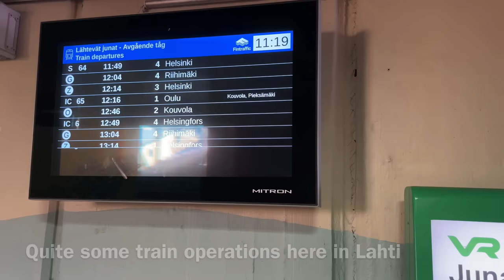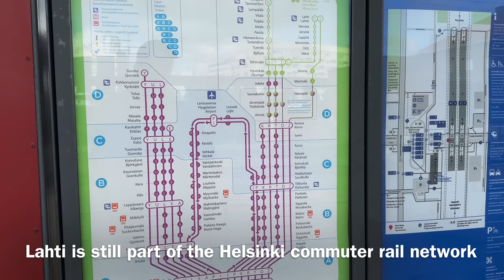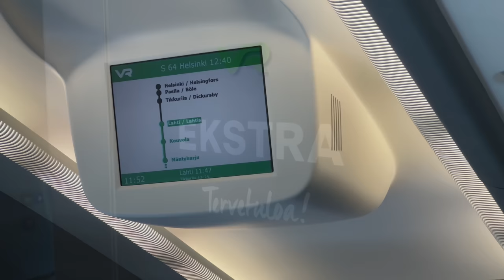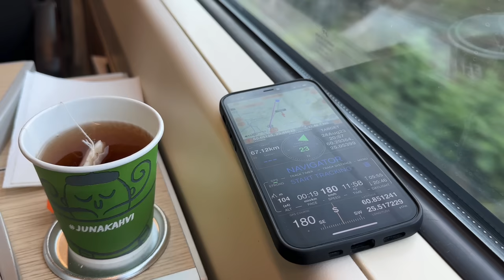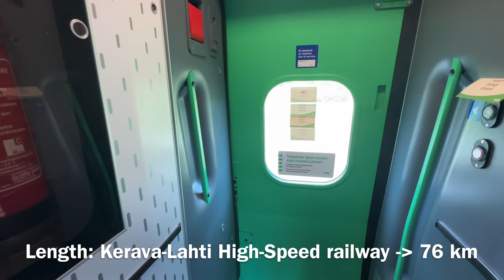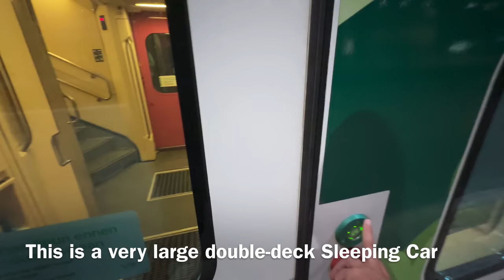High-Speed Rail in Finland - VR Pendolino Train in Ekstra Class from Lahti to Helsinki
Train: VR Pendolino S 64
From: Kajaani Railway Station, Finland
To: Helsinki Central Railway Station (Helsinki Central Railway Station)
Route via: Kuopio, Pieksämäki, Kouvola,  Lahti, Tikkurila, Pasila
Railway lines used: Kerava-Lahti High Speed Railway (Lahden oikorata)
Train operator: VR-Yhtymä Oyj (Valtion Rautatiet)
Travel Class: Ekstra Class (First Class)
Departure from Kajaani: 06h33 Finnish Time
Arrival in Helsinki: 12h40 Finnish Time
Full Route in Video: Lahti - Tikkurila - Helsinki Airport
Travel season: Summer 2023
Ticket bought on: vr.fi
Registration: Pendolino Sm3 7609
Constructed by: Fiat Ferroviaria, Alstom, Rautaruukki-Transtech

Bonus Content:
Ring Rail Line (Kehärata)
Helsinki Airport Railway Station (Lentoaseman rautatieasema)
Night Train IC 273 “Santa Claus Express” Helsinki - Rovaniemi

Juna: VR Pendolino S 64
Lähde: Kajaanin rautatieasema, Suomi
Vastaanottaja: Helsingin päärautatieasema
Reitti: Kuopio, Pieksämäki, Kouvola, Lahti, Tikkurila, Pasila
Käytetyt radat: Lahden oikorata
Junaoperaattori: VR-Yhtymä Oyj (Valtion Rautatiet)
Matkaluokka: Ekstraluokka
Lähtö Kajaanista: 06h33 Suomen aikaa
Saapuminen Helsinkiin: 12h40 Suomen aikaa
Koko reitti videolla: Lahti - Tikkurila - Helsinki-Vantaan lentoasema
Matkakausi: Kesä 2023
Liput ostettu: vr.fi
Ilmoittautuminen: Pendolino Sm3 7609
Valmistaja: Fiat Ferroviaria, Alstom, Rautaruukki-Transtech

Tåg: VR Pendolino S 64
Från: Kajana järnvägsstation, Finland
Till: Helsingfors centralstation (Helsingfors centralstation)
Rutt via: Kuopio, Pieksämäki, Kouvola, Lahtis, Dickursby, Böle
Järnvägslinjer som används: Kerava-Lahti höghastighetsjärnväg (Lahden oikorata)
Tågoperatör: VR-Yhtymä Oyj (Valtion Rautatiet)
Reseklass: Ekstraklass (första klass)
Avgång från Kajana: 06h33 finsk tid
Ankomst till Helsingfors: 12h40 finsk tid
Hela rutten i video: Lahtis - Dickursby - Helsingfors flygplats
Resesäsong: Sommaren 2023
Biljett köpt på: vr.fi
Registrering: Pendolino Sm3 7609
Konstruerad av: Fiat Ferroviaria, Alstom, Rautaruukki-Transtech

00:00 Preview Summary
01:10 Lahti Railway Station
02:26 Inside Pendolino High-Speed Train
04:37 Kerava-Lahti High-Speed Railway
05:50 Restaurant Car
09:05 Tikkurila
10:35 Helsinki Airport Railway Station
12:25 Bonus: Pendolino at Helsinki Central Railway Station
13:55 Bonus: Santa Claus Express Sleeper Train